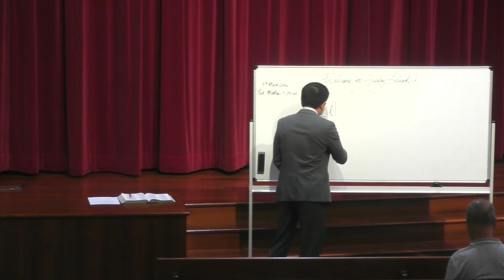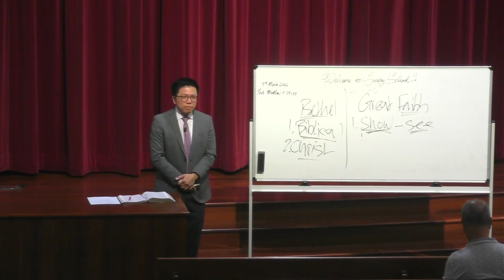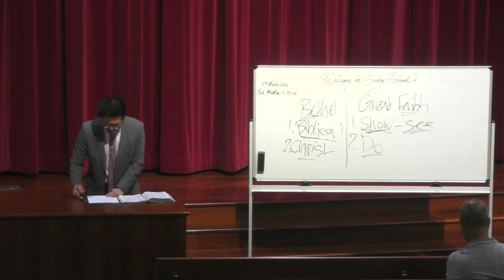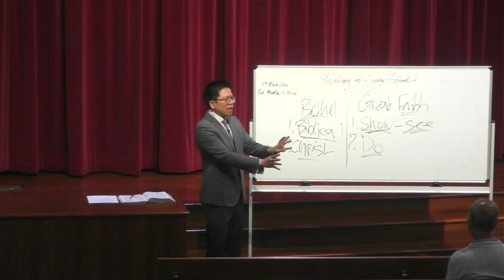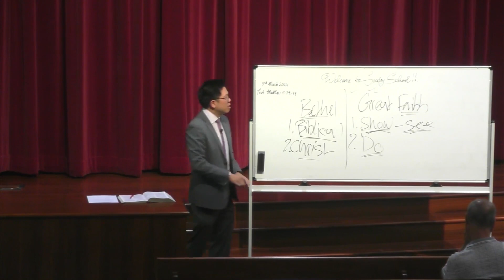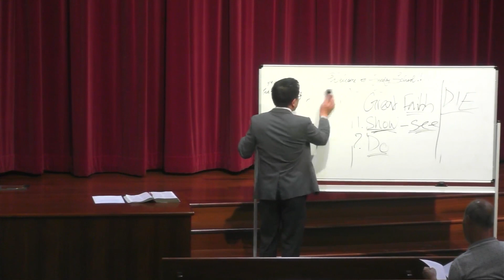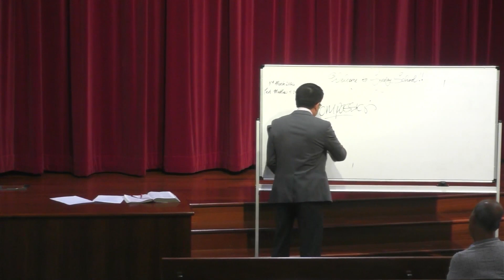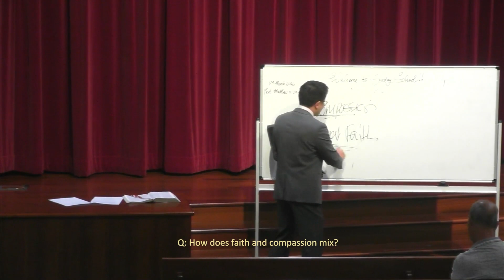Bethel Sunday School | 31st March 2024 | " I Will Build My Church"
BETHEL SUNDAY SCHOOL     31MARCH 2024
Text: Matthew 16:13 – 20
Title: I will build My Church

INTRODUCTION

1. The doctrine of the Church

a. This is an important doctrine to study

b. We will be studying this doctrine in greater depth at our Family Camp

c. The Lord Jesus introduced the concept of the Church (Matthew 16:18)

2. The commitment of the Lord Jesus

a. He will be involved to build the Church

b. The Church belongs to the Lord Jesus as “His Church”

THE PUBLIC’S UNDERSTADNING OF WHO THE LORD JESUS IS

13 When Jesus came into the region of Caesarea Philippi, He asked His disciples, saying, “Who do men say that I, the Son of Man, am?”
14 So they said, “Some say John the Baptist, some Elijah, and others Jeremiah or one of the prophets.”

1. The Lord Jesus raised this question to the disciples

a. Who do men say that I, the Son of Man, am?

b. The title “Son of Man”

i. With reference to Man (Psalm 8:4 – 8)

ii. With reference to the Messiah (Daniel 7:13 – 14)

2. The opinion of the public concerning who Jesus is

a. Some say He is “John the Baptist”

b. Some say “Elijah”

c. Others say “Jeremiah”

d. Yet others say “One of the prophets”

e. They saw Jesus as one of the great prophets but not as the Messiah

PETER’S UNDERSTANDING OF THE LORD JESUS

15 He said to them, “But who do you say that I am?”
16 Simon Peter answered and said, “You are the Christ, the Son of the living God.”
17 Jesus answered and said to him, “Blessed are you, Simon Bar-Jonah, for flesh and blood has not revealed this to you, but My Father who is in heaven.

1. The Lord Jesus asked His disciples who they think He is

2. The answer of Peter

a. Clarity of who Jesus is

b. Confident declaration

i. You are the Christ (Messiah)

ii. The Son of the living God

3. A word of blessing to Peter

a. Blessed are you!

b. Blessed because the Father in heaven has revealed this to Peter!

FURTHER REVELATION GIVEN TO THE DISCIPLES

18 And I also say to you that you are Peter, and on this rock I will build My church, and the gates of Hades shall not prevail against it. 19 And I will give you the keys of the kingdom of heaven, and whatever you bind on earth will be bound in heaven, and whatever you loose on earth will be loosed in heaven.”

1. Peter would be given another special revelation from the Lord

2. Peter believed that Jesus is the Son of the living God and he was right!

3. The Lord would now give him a special revelation concerning the Church of God!

a. The Lord Jesus will build His Church

b. It will be built upon a rock-solid foundation

c. The gates of hades shall not prevail against it!

4. Peter will be given a significant role in the building of the Church

a. This appointment comes from the Lord Himself

b. Authority will be given to Peter “The keys of the kingdom of heaven”

c. The authority given to Peter as an Apostle of Christ

“And whatever you bind on earth will be bound in heaven, and whatever you loose on earth will be loosed in heaven.”

i. Authority from the Lord must be carefully exercised

ii. Authority must never be abused!

Then He commanded His disciples that they should tell no one that He was Jesus the Christ.
Matthew 16:20

1. The disciples must tell no one at this point in time

2. This was relatively new knowledge to the disciples

a. They need to process it themselves

b. They need to comprehend it

c. They need to master these truths first before they can declare it to others confidently!

GREAT CHALLENGES

1. To seek understanding of who the Lord Jesus is

2. To seek understanding of the Church too

a. The Lord Jesus Christ

b. The Church

c. They are closely related!

3. Our part to consider:

a. Our relationship with the Lord Jesus

b. Our role in the Church

c. Our involvement in the building of the Church